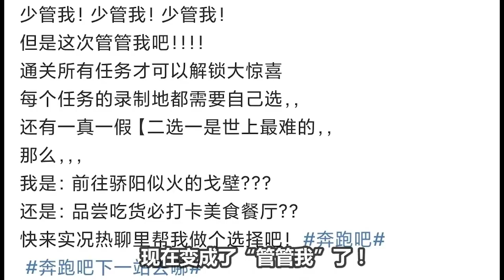【周深】《奔跑吧》新疆直播，解锁新语言，清唱只学了一天的维吾尔族语言民歌，周深，语言天赋不是盖的！